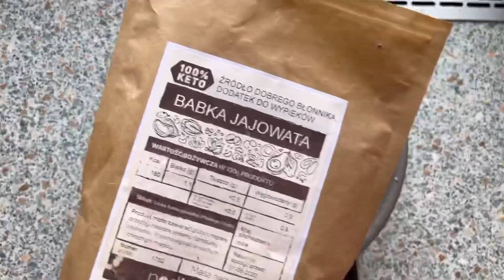KETO obiad • najlepsze placuszki BROKUŁOWE🥦